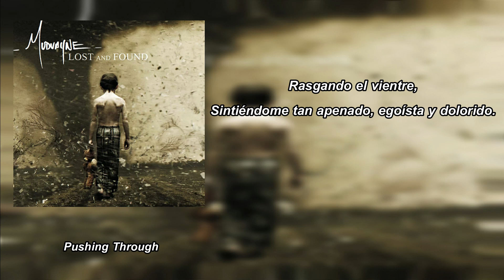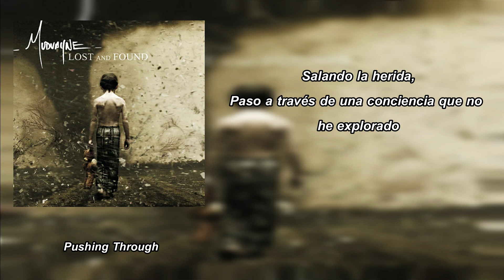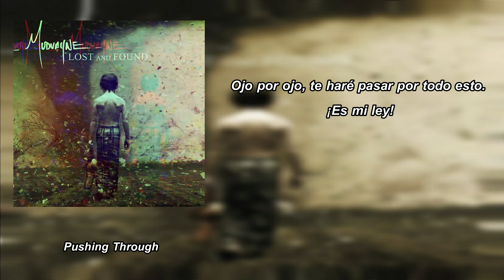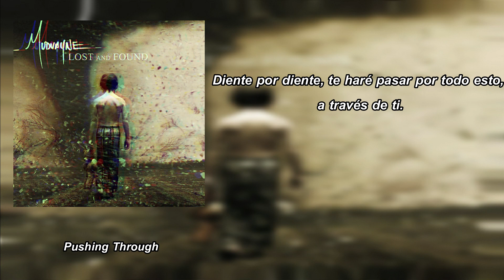Mudvayne - Pushing Through [Subs. Español]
El viaje de L&F comenzó, llevandose todo por delante con Determined, y sin dejar respirar, te tira Pushing Through en la cara. Lo que tiene esta canción es que al empezar con la misma fuerza que traía Determined, la escuchas toda seguida como si fueran partes del mismo rompecabezas (Es que es porque realmente son partes de un rompecabezas) y te termina encantando, porque al seguir con Happy? (Himno total) baja la espuma del comienzo del álbum.

Esta canción tiene por todo internet teorías y teorías de todo tipo, lo que nunca me vi venir de una canción que es más que todo ignorada al ser comparadas con monstruos como Happy? O Forget to Remember.
Pushing Through tiene tintes de temáticas como el aborto, la lucha por nacer, víctimas de genocidios y la destrucción de todo lo ya compuesto.